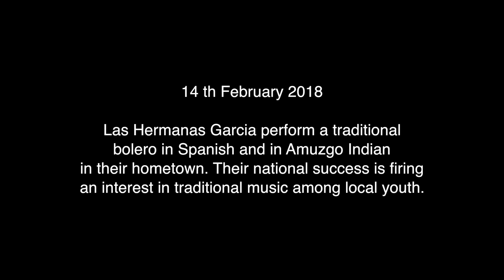Las Hermanas García - Sabor a mi, amuzgo, English Intro (Interview)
Two young singers from the West coast of Mexico are injecting new life into classic boleros including 'Sabor a mi',  finding a new public amongst young people, thanks to the voices of Laura and Celia García.